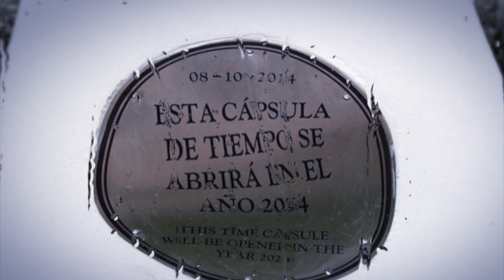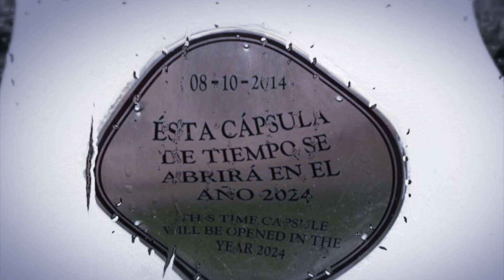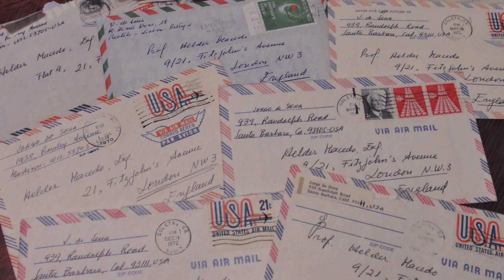5 COSAS IMPACTANTES Y EXTRAÑAS ENCONTRADAS EN CAPSULAS DEL TIEMPO /TOP BIRDY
TOP 5 COSAS ATERRADORAS ENCONTRADAS EN CAPSULAS DEL TIEMPO! permite que Yo.. El gran lord Birdy te presente este aterrador top sobre cosas extrañas encontradas en cápsulas del tiempo.
Los saluda su amigo el gran Lord Birdy!
y con esto los mando a volar

En este Video de ninguna manera se trata de exponen un tema de manera sensacionalista o violenta, se aclara que LOS HECHOS PRESENTADOS SON MERA FICCIÓN  UNICAMENTE CON FINES DE ENTRETENIMIENTO , EXPONIENDO UN PUSTO DE VISTA O UNA NOTICIA..